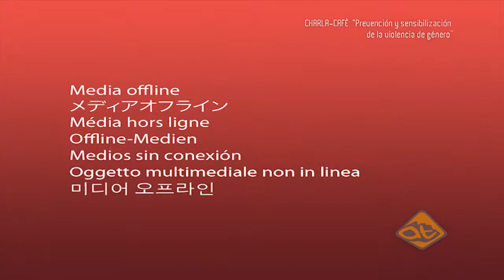“It’s not usual” - Tom Jones | Concierto de Santa Cecilia 2014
El pasado jueves 20 de Noviembre los alumnos de la Escuela de Música del Valle de Aranguren “Lino Otano” nos deleitaron con este concierto que mostramos a continuación.
Puedes disfrutar del concierto completo o canción a canción.